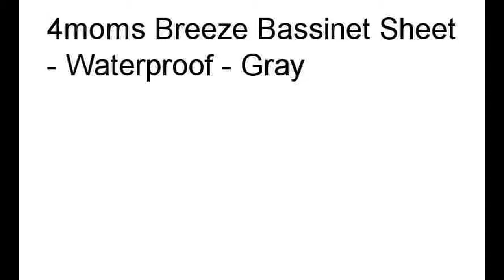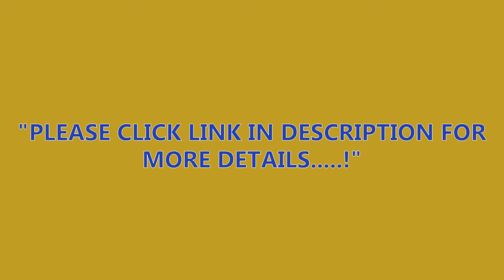Top 10 Best In Bassinet Bedding Best Sellers In Bassinet Bedding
Top 10 Best In Bassinet Bedding   Best Sellers In Bassinet Bedding, Top 10 Best In Bassinet Bedding   Best Sellers In Bassinet Bedding